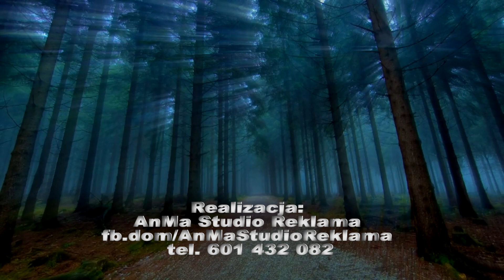Gwiazdy Disco Polo dla OLIWKI chorej na SMA!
► Realizacja:
     AnMa Studio Reklama